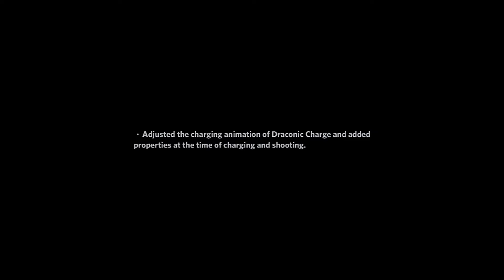yup that's me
you probably wonder how i ended up in this situation